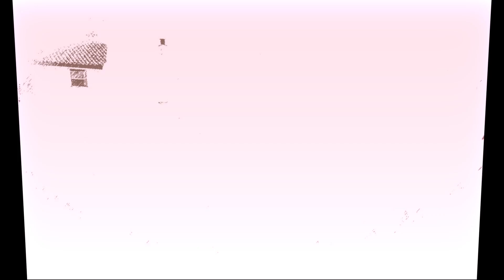Cambiar pastillas de freno del coche Ford Fiesta tdi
Aprenderemos a cambiar las pastillas de freno de un coche en menos de 10 minutos de forma muy sencilla. Como herramientas necesitaremos, Una llave inglesa, un sargento, y las propias del vehículo para cambio de las ruedas (Gato elevador y llave para desmontar las ruedas)
Para el vídeo empleamos el Ford Fiesta, pero este tutorial es valido para muchos vehículos ya que es en todos muy parecido.
Las pastillas de freno del coche se han de cambiar cuando al frenar oigamos que los frenos "Chillan", esto es debido a que el ferodo o parte del freno que se desgasta, ha llegado a un testigo de chapa o directamente al metal de la pastillas y al pegar con el disco hacen ese ruido.
Siempre cambiaremos los juegos de pastillas completos delanteros o traseros, nunca una rueda solo o una pastilla solo.
Para cambiar las pastillas de freno de un vehículo, deberemos de inmovilizar el vehículo, teniendo en cuenta que las ruedas que vamos a cambiar el freno queden sin frenar, (Si cambiamos frenos delantero, ponemos el freno de mano que solo frena las ruedas de atrás, si cambiamos los traseros, ponemos una marcha y piamos el coche).
Elevaremos el vehículo y quitaremos la rueda, la pondremos por seguridad debajo del coche.
Quitaremos los dos tornillos que sujetan la mordaza, sacaremos las pastillas, y si el kit contiene las chapas, estas las quitaremos también, hay ciertos sitios que les llevas las pastillas viejas y te las recargan de ferodo, colocaremos chapas y pastillas nuevas.
Con el sargento oprimiremos el cilindro de la mordaza hasta el fondo y lo soltaremos, el nivel de liquido de frenos subirá.
Montaremos mordaza, y rueda, y haremos el otro lado.
Cuando el cambio este terminado, pulsaremos varias veces el freno para compensar el liquido, y revisaremos el nivel, y al cabo de un poco de tiempo lo volveremos a revisar por seguridad.
Indice:
00:03 Introducción.
00:50 Inmovilizar el vehículo.
01:10 Quitaremos la rueda.
02:14 Desmontamos la mordaza y quitamos las pastillas y chapas.
03:57 Comparación de las pastillas viejas con las nuevas.
04:22 Colocamos las nuevas chapas y las pastillas.
05:26 Oprimimos el cilindro de la mordaza.
06:36 Montamos mordaza.
07:22 Montamos rueda.
07:53 Revisamos nivel de liquido de freno.
08:43 Consideraciones finales.

Cosas de campo tutoriales sobre mecanica del coche y moto.